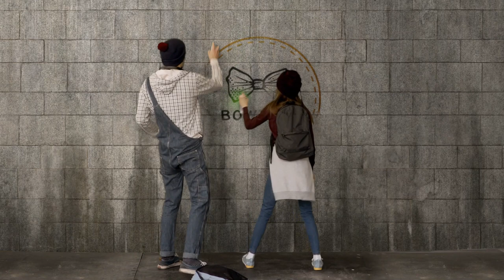Building A Strong Sales Team As an Entrepreneur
Building and growing a business takes a strong sales effort and a lot of hard work.  In the world of Technology and Channel sales, it's no different.   Today's conversation is with Neal Stanton and successful entrepreneur who has built his own companies along with ones for investors, founders, and others.

It's a gloves-off, real conversation about walking close to the edge of failure, pressures, and business cycles that it rakes to be successful.